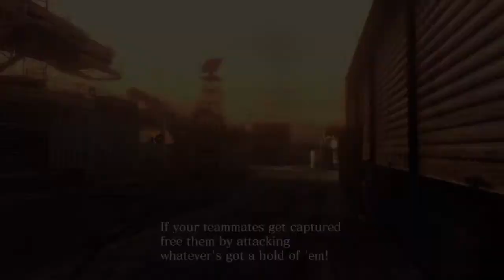Resident Evil 6 - Predator - Part 1 - New DLC ps3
New DLC for Resident Evil 6, Predator mode. This mode is Multiplayer and is now on PS3 in addition to Xbox 360. This is gameplay with live commentary of the brand new dlc on ps3.  Re6 is also coming out on PC in march and is available for pre order on steam!